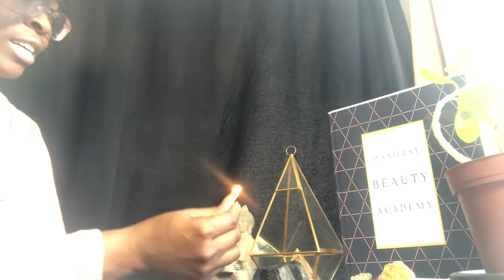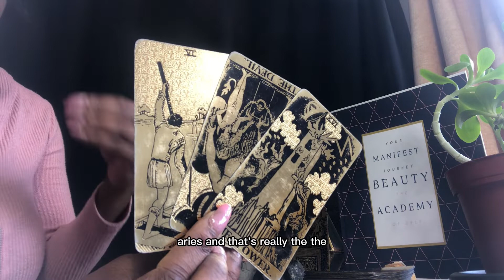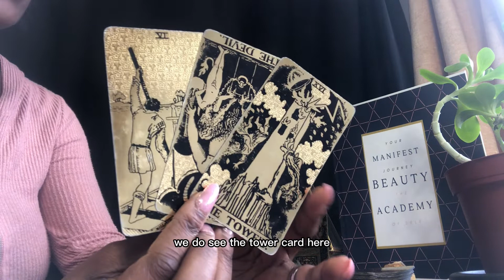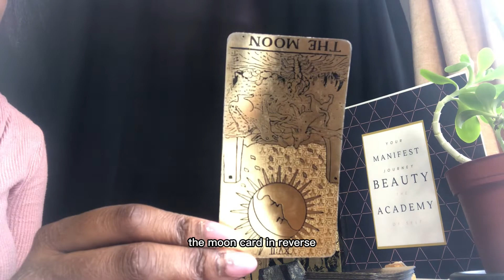Arise ♈️ Zodiac Love Weekly Reading-April 5th -April 12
✨Live Readings with Teona Douglas.✨
I offer personal reading within 48hrs:

My book Your Manifest Journey Beauty, The Academy of Self:

Domestic Challenges:
Sheltersafe.ca

Deck:
Lo Scarabeo Black and gold Edition

These are general readings. You are in chang charge of your life choices.